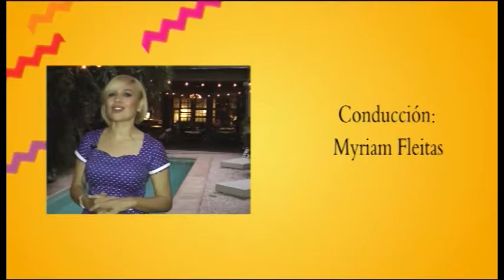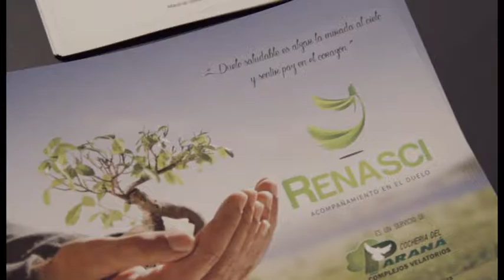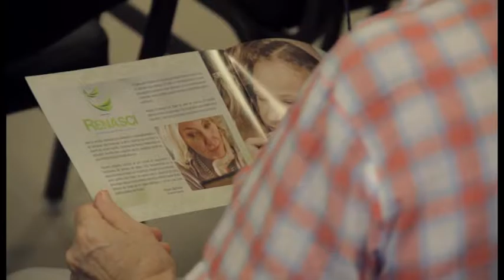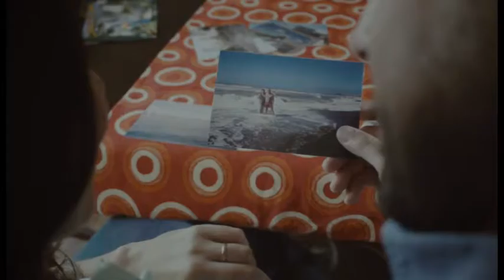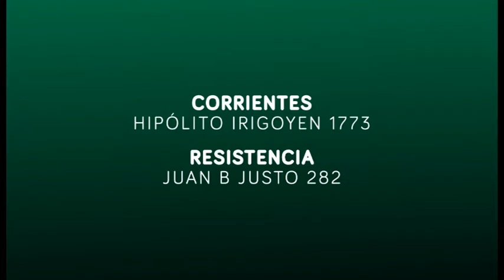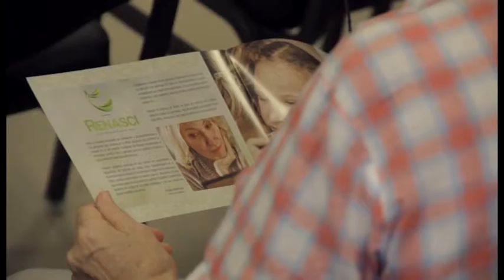Buenas Noches 23 Marzo 2017